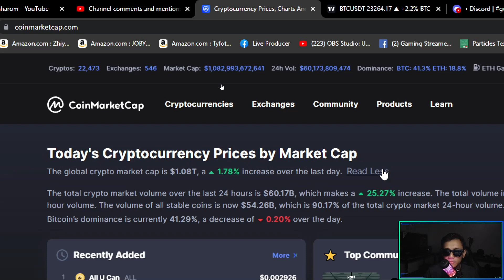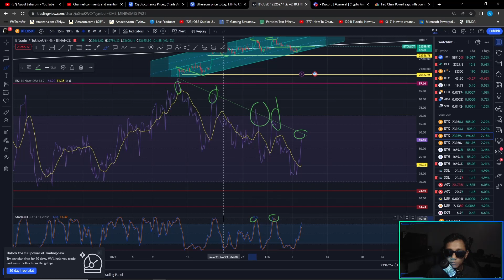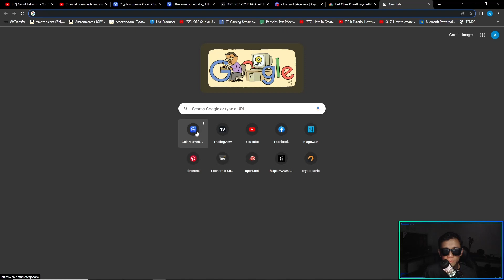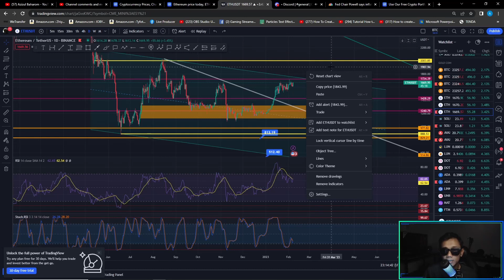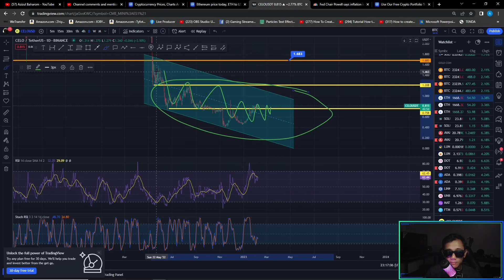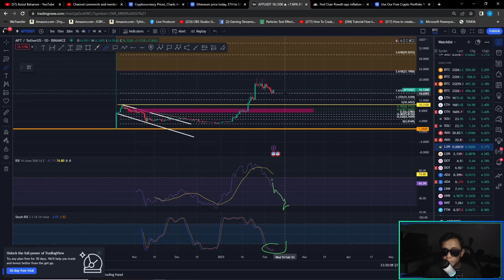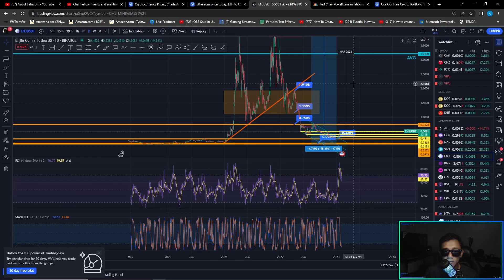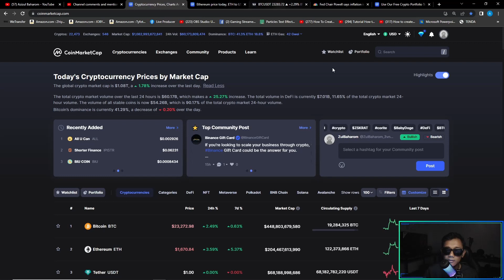BITCOIN Pullback @ Pump ?? Price ke 20,000 @ 25,000 ?? Lihat Data Ini.